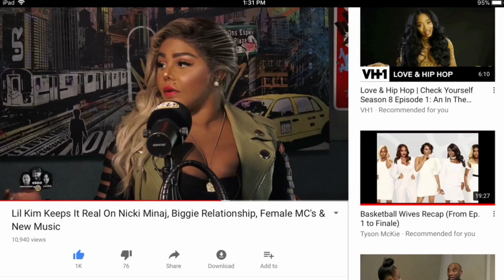Lil Kim Stops By Hot 97 + New Music - My Review